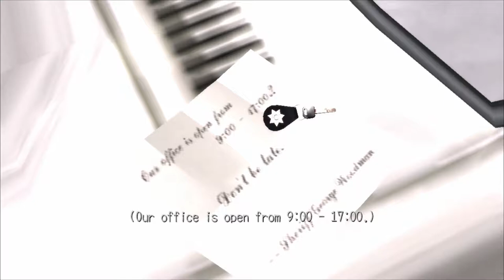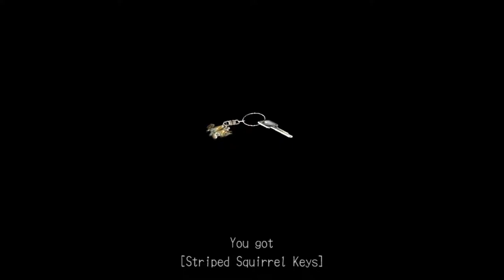The Investigation Begins - Deadly Premonition Origins (NS) - Pt 03 w/ DamonLive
A southern flying squirrel... What a creature, eh York?

What is "Deadly Premonition Origins"?

"Deadly Premonition[Known as Red Seeds Profile (レッドシーズプロファイル) in Japan.] is an open world survival horror video game developed by Access Games. Set in the fictional, rural American town of Greenvale, Washington, the story follows FBI Special Agent Francis York Morgan as he investigates the murder of an eighteen-year-old woman, which bears similarities to a series of murders across the country. Deadly Premonition was originally released in February 2010 for Xbox 360 and PlayStation 3; the Xbox 360 version was published by Ignition Entertainment in North America, Marvelous Entertainment in Japan, and Rising Star Games in Europe. Marvelous Entertainment released the PlayStation 3 version exclusively in Japan. A director's cut edition for PlayStation 3 and Microsoft Windows was released worldwide by Rising Star Games in 2013. A port for the Nintendo Switch, Deadly Premonition: Origins, followed in 2019."

Want to get the game yourself? Check out some of these links for digital download!

NS: You can find the Switch download on the eShop.

(Probably multiple places to find physical copies)

Recorded: 09-12-19